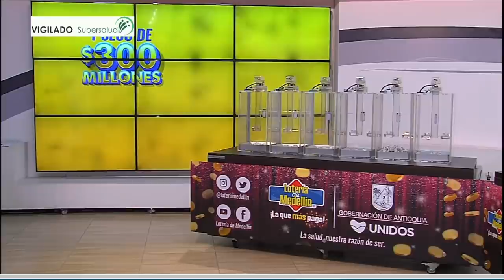Lotería de Medellín Resultado VIERNES 08 de abril 2022 ✅🥇🔥💰 PREMIO MAYOR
Hola buenas noches, te presentamos los resultados de las loterías y chances en Colombia, vamos con el Resultado para la Lotería de MEDELLÍN del VIERNES 08 de abril de 2022.

Resultado de la Lotería de Medellín VIERNES 08 de abril de 2022
Lotería de Medellín 08 de abril
Lotería de Medellín 08 de abril Premio MAYOR
loteria medellin
loteria de medellin ultimo sorteo
medellin loteria
resultado medellin
medellín lotería
sorteo medellin
chance medellin
resultado medellín
medellin resultado
Resultados Lotería de Medellín, Lotería de Santander, lotería del Quindio y sorteo Astro Lunaanoche
últimos Resultados loteria de Medellin, loteria de Santander, Lotería